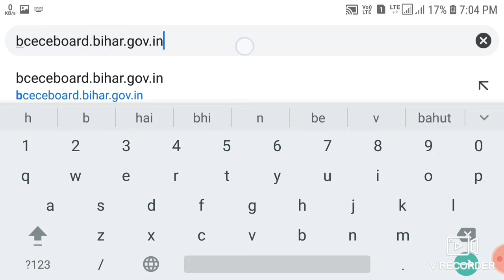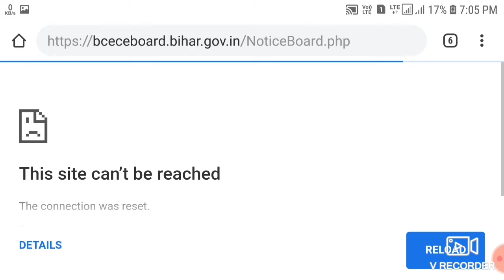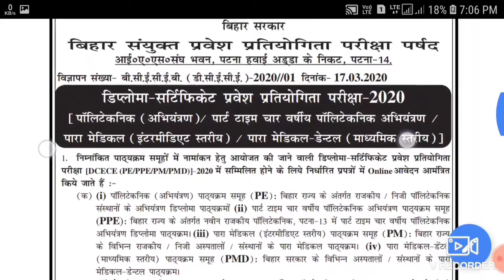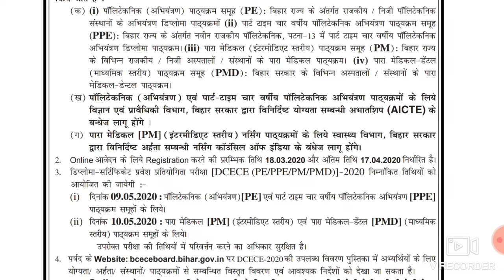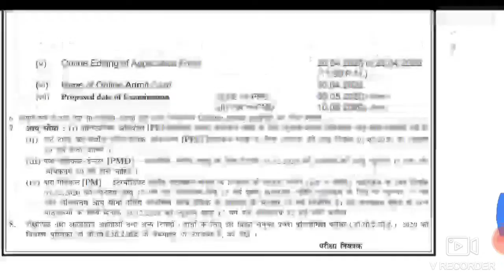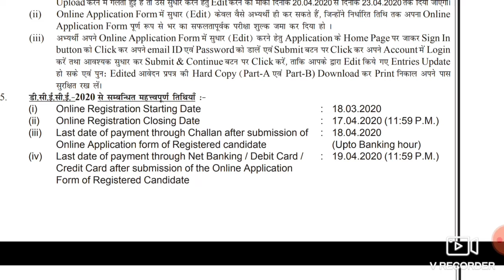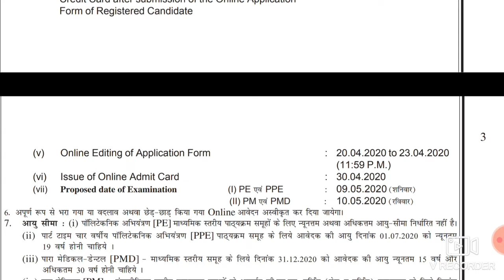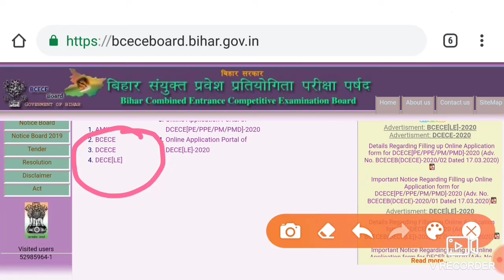biharPolytechnic how to apply bihar polytechnic form only information not a apply procedure.